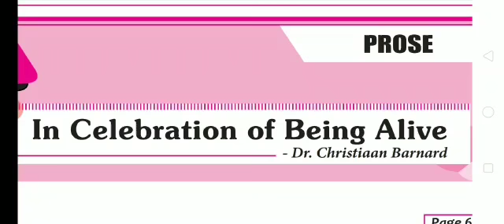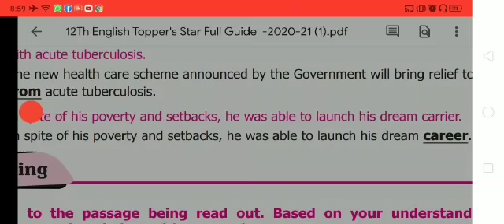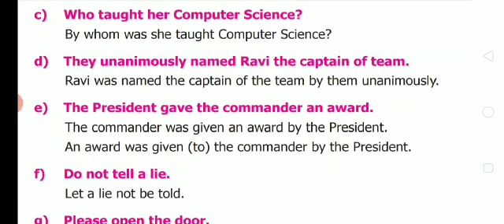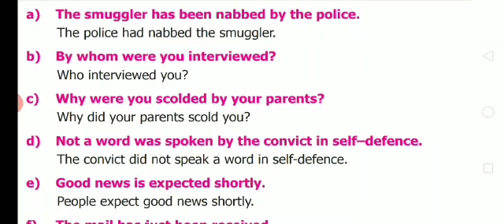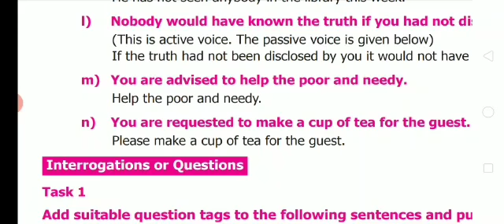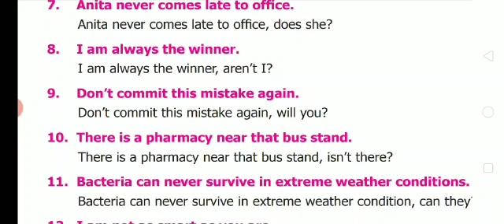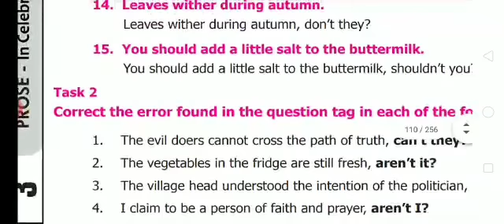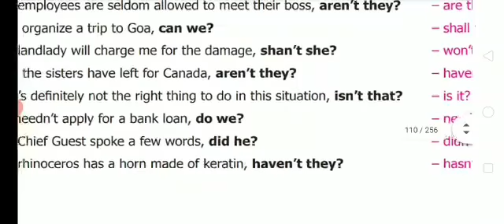Std 12 English Ln 3 Book back exercises Part - 2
Video from dhira58lydia